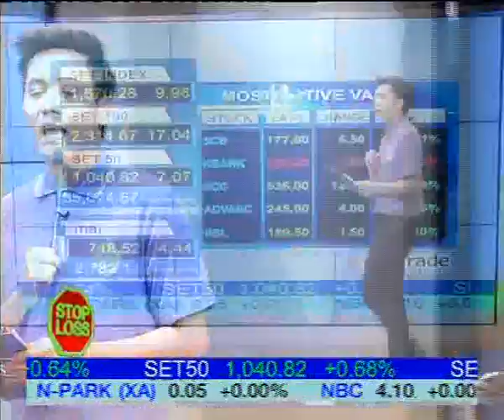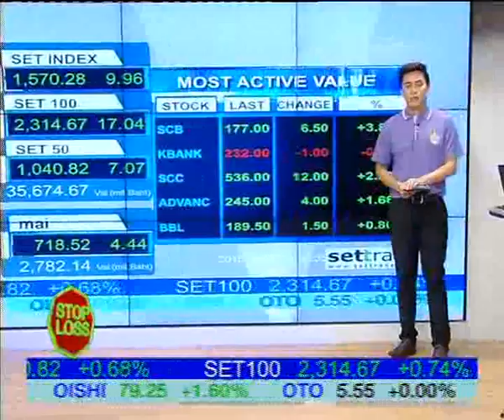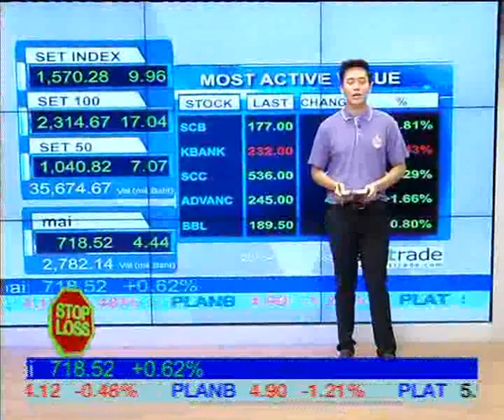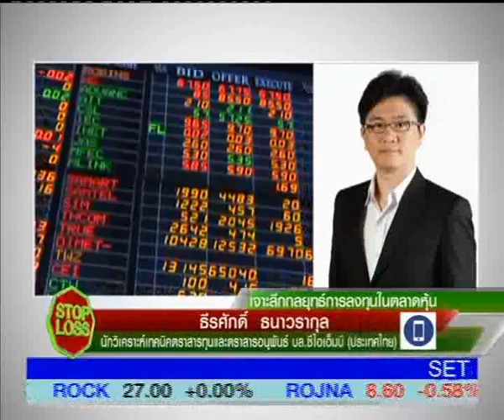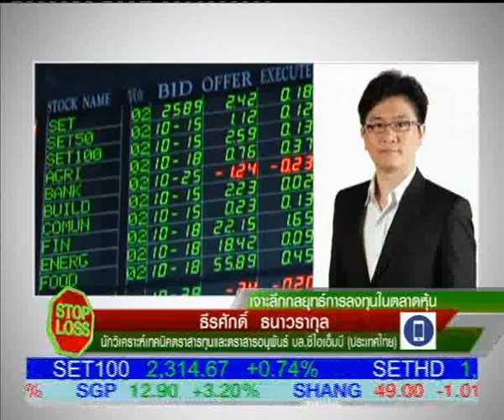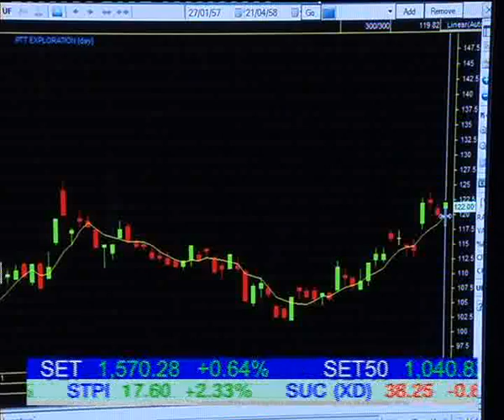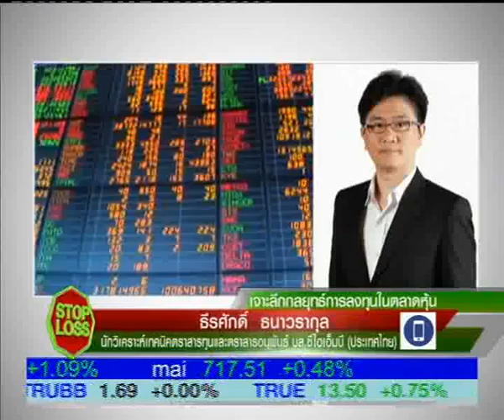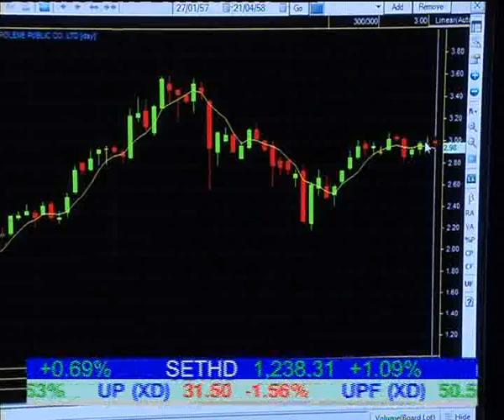21 4 58 Stop Loss 16 30 B1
"เจาะลึกกลยุทธ์การลงทุนในตลาดหุ้น" กับคุณธีรศักดิ์  ธนวรากุล
นักวิเคราะห์เทคนิคตราสารทุน และตราสารอนุพันธ์ บล.ซีไอเอ็มบี (ประเทศไทย)